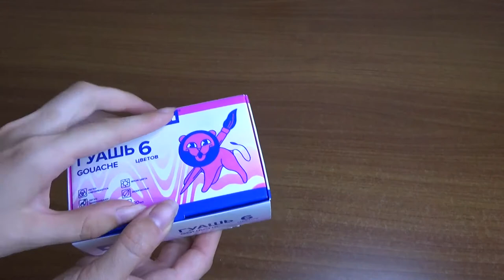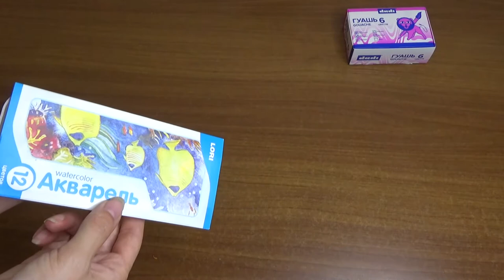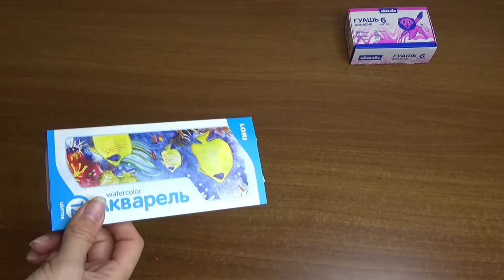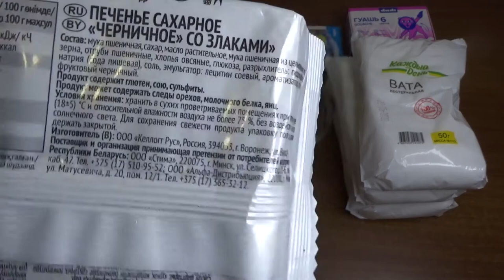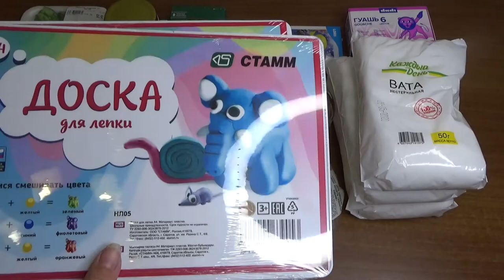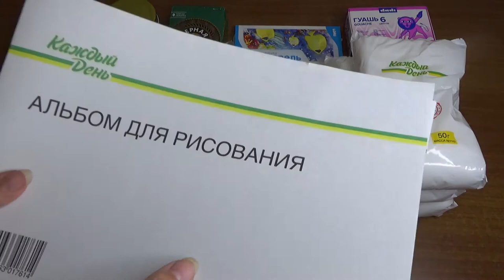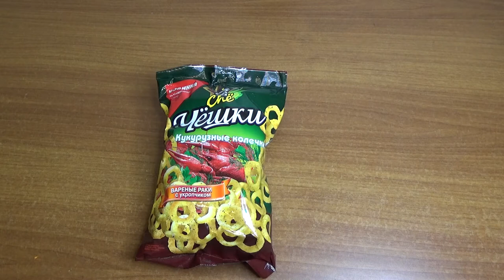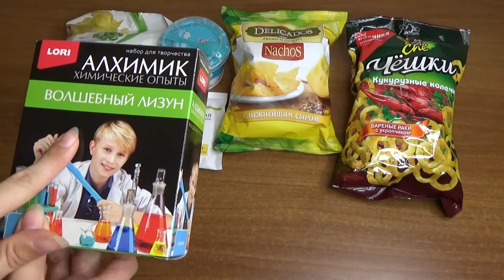Art Manij Обзор покупок👜🧃